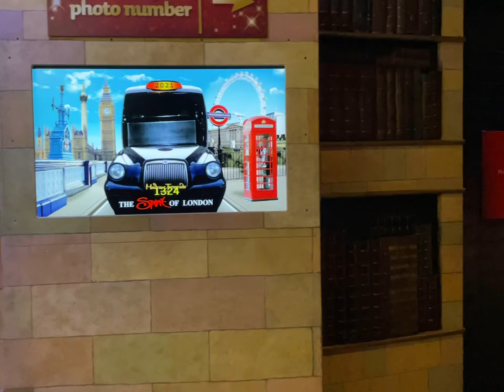Madame Tussaud’s London POV October 2021